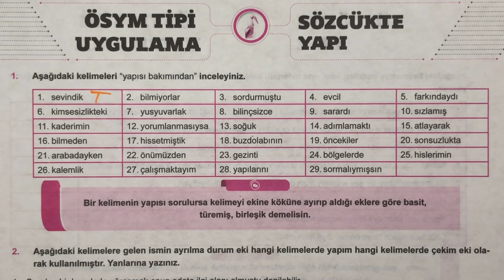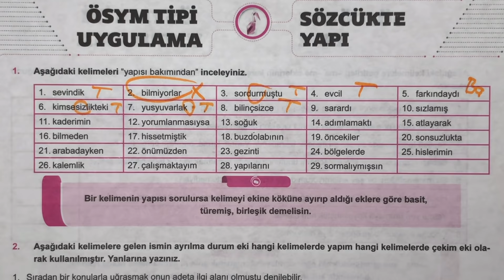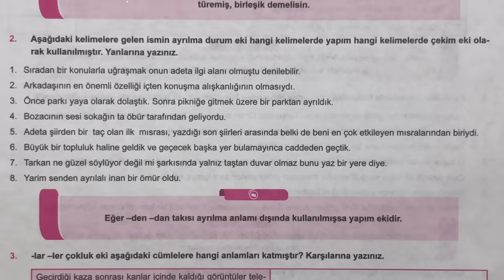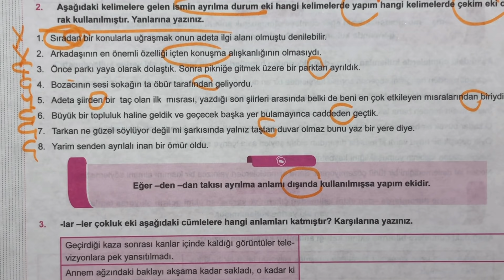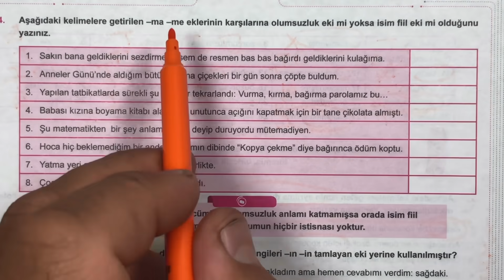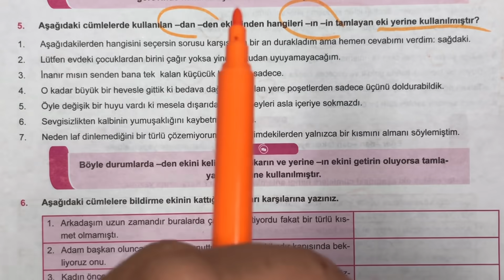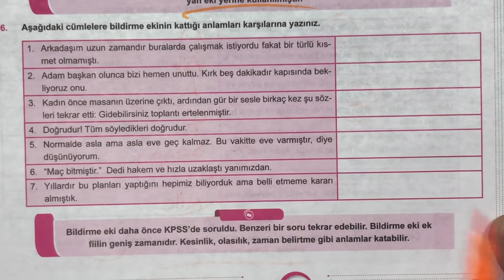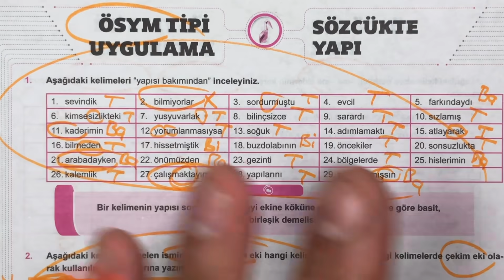UYGULAMA / Sözcükte Yapı ( Kamp1.Gün) ( RÜŞTÜ HOCA )